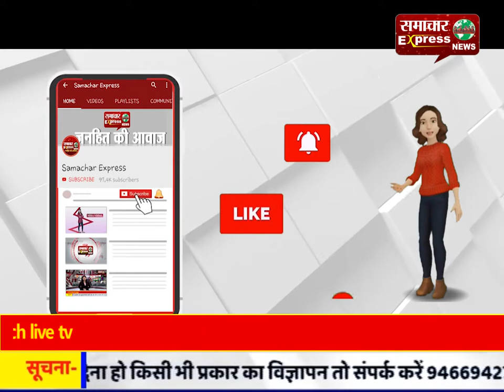आईएएस बनकर जमीन का मामला सुलझाने तहसील पहुंचा था शख्स, पुलिस ने किया गिरफ्तार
आईएएस  बनकर जमीन का मामला सुलझाने तहसील पहुंचा था शख्स, पुलिस ने किया गिरफ्तारFollow my wap site :